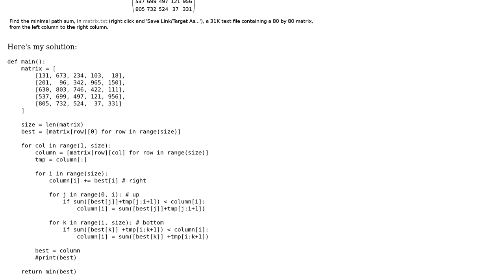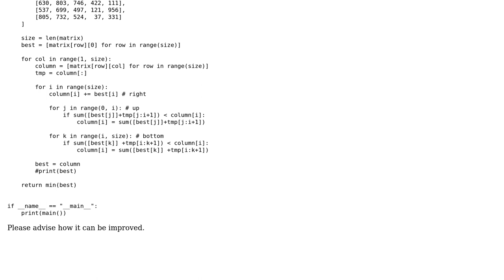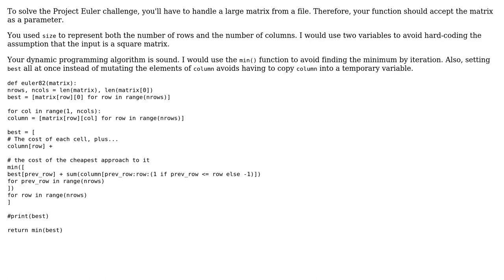Code Review: Project Euler #82 - path sum: three ways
With thanks & praise to God, and with thanks to the many people who have made this project possible! | Content (except music & images) licensed under CC BY-SA | Music | Images & others | With thanks to user Eugene Yarmash user 200_success and the Stack Exchange Network Trademarks are property of their respective owners. You are responsible for your own actions.